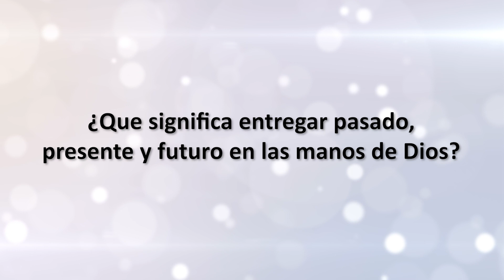Desafío Godllywood 57